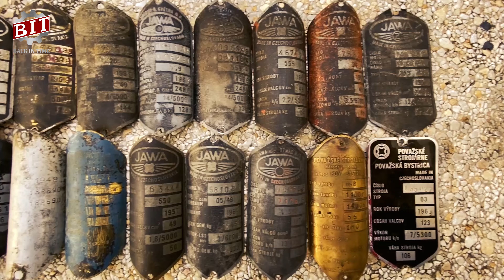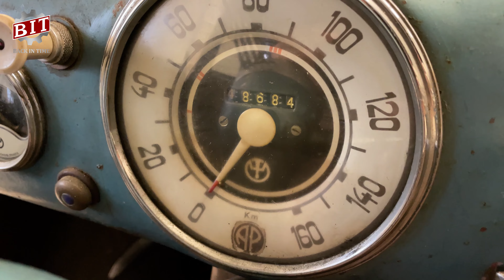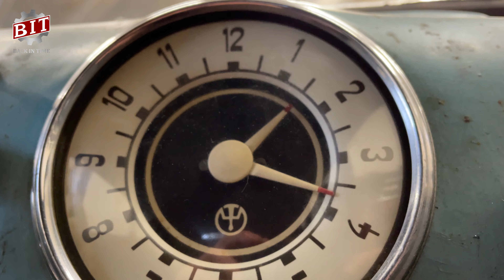Tatra 600 (Tatraplan) 1952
Tatra 600 (TATRAPLAN) bol osobný automobil strednej triedy vyrábaný Tatrou Kopřivnice v rokoch 1947 – 1952. Pôvodné označenie modelu bolo Tatra 107, čím bola zdôraznená jeho nadväznosť na aerodynamických predchodcov Tatra 77, Tatra 87 a Tatra 97. Nový koncept číslovania výrobkov Tatra pridelil osobným vozidlám číselný rad začínajúci práve číslom 600, čím vznikla Tatra 600.

Vývoj Tatraplanu začal po druhej svetovej vojne a automobil mal nadviazať na úspechy a tradíciu predchodcov, no zároveň byť náhradou zastaranej Tatry 57. Prototyp s prezývkou „Ambrož“ bol dokončený už koncom roku 1946, začiatkom roku 1947 druhý. Na základe získaných skúseností nasledovali ďalej už pozmenené prototypy T-107 so silnejším motorom s obsahom 1952 ccm a výkonom 38,2 kW (52 k). Vylepšené automobily boli predstavené verejnosti ešte toho roku na autosalóne v Prahe, kde ihneď vzbudili veľký ohlas. Vozidlo však v tej dobe ešte nemalo potrebné skúšky, takže záujemcovia museli počkať až na zahájenie sériovej výroby v roku 1949.

Karoséria
Tatraplan sa vyznačoval na tú dobu modernou konštrukciou s viacerými pokrokovými prvkami. Bol napríklad jedným z prvých automobilov, ktorý mal pontonový tvar karosérie. Karoséria bola oceľová, samonosná, už bez drevených prvkov. Zaujímavosťou bolo aj predné dvojdielne šípovité sklo bez stredného stĺpika, v strede utesnené iba úzkym gumeným profilom.
Napriek pomerne veľkej hlučnosti motora patril Tatraplan vďaka dobrému odhlučneniu k vozidlám s najmenším vnútorným hlukom, čomu napomohol aj samostatnou stenou oddelený batožinový priestor za zadnými sedadlami. Priestor pod prednou kapotou bol určený iba pre príručnú batožinu, miesto tu zaberali hlavne rezervné koleso (bolo sem možné umiestniť 2 rezervy), náradie a palivová nádrž. V prednej časti bol ešte umiestnený aj olejový chladič.
Predná náprava bola tvorená dvomi priečnymi poleliptickými listovými pružinami, riadenie bolo ozubeným hrebeňom, čo prispelo k ľahkému ovládaniu vozidla. Zadná náprava bola výkyvná, odpružená priečnymi torznými tyčami.

Motor
Motor bol 4-valcový, vzduchom chladený boxer, s objemom 1 952 cm³ (vŕtanie 85 mm, zdvih 86 mm) a výkonom 52 koní. Chladenie zabezpečoval axiálny ventilátor, poháňaný zo začiatku kužeľovým ozubeným prevodom, neskôr klinovým remeňom. Pri tejto úprave bol motor osadený aj 2 karburátormi, čo prospelo dynamike vozidla. Celý agregát bol do karosérie uložený cez mohutné gumené bloky.
Aerodynamicky tvarovaná karoséria so zapustenými reflektormi, kľučkami aj závesmi dverí mala v tej dobe špičkovú hodnotu súčiniteľa odporu vzduchu 0,32 až 0,33. Práve táto hodnota, dosahovaná u vozidiel až o mnoho rokov neskôr, umožňovala Tatraplanu dosiahnuť aj napriek pomerne slabému motoru rýchlosť až 130 km/h. V neskoršom období, pri použití nového motoru Tatra 603, boli vozidlá T600 (spravidla v službách polície) schopné dosahovať rýchlosť cez 170 km/h.
V rámci vývoja T600 bol v Kopřivnici vyskúšaný aj prototyp s Dieselovým motorom, čo bol v tej dobe taktiež priekopnícky počin. Tatraplan Diesel mal výkon 31 kW (42 k) a dosahoval rýchlosť 125 km/h.

Prevodovka
Štvorstupňová prevodovka so synchronizáciou 2. až 4. prevodového stupňa sa ovládala radiacou pákou umiestnenou pod volantom.
Výroba
Tatra 600 zaznamenala značný obchodný úspech v zahraničí, čomu predchádzali viaceré výborné výsledky na športovom poli. Tatraplan sa vyvážal do mnohých krajín v Európe a zámoria. V Česko-Slovensku najmä po roku 1948 slúžil ako služobné vozidlo a pre bežných motoristov bol nedostupný.

V roku 1951 bola výroba Tatraplanu v Kopřivnici zastavená a prevedená do Mladej Boleslavi. Tatraplany vyrábané v Škodovke si však veľmi rýchlo pokazili svoje dobré meno vinou zhoršenia kvality výroby, kvôli čomu zahraničie o ne postupne strácalo záujem. Výroba T600 bola v Škodovke ukončená v roku 1952. Celkovo bolo vyrobených okolo 6300 kusov T600, z čoho 2/3 v Kopřivnici.

Dnes patria vozy Tatra 600 – Tatraplan k vyhľadávaným objektom automobilových zberateľov a aj keď sa netešia až takej pozornosti, ako ich väčšie a staršie aerodynamické sestry, patria k predným ozdobám stretnutí historických vozidiel. Viac sú však cenené vozy vyrobené v materskom závode.

Špeciálne verzie
Z Tatraplanu vznikla športová dvojdverová verzia s hliníkovou karosériou – Tatra 601 Monte Carlo, ako aj pretekársky športový voz Tatra 602 Tatraplan Sport.
Úžitkové verzie v štádiu prototypov mali motor umiestnený v prednej časti karosérie, ktorá bola buď v prevedení sanitného vozidla alebo Pick-Upu s prezývkou „Dakota“.
Zaujímavým prototypom bol aj kabriolet T600 karosovaný firmou Sodomka vo Vysokom Mýte, určený ako dar pre Stalina. Tento automobil sa dnes nachádza v zbierkach podnikového múzea v Kopřivnici.